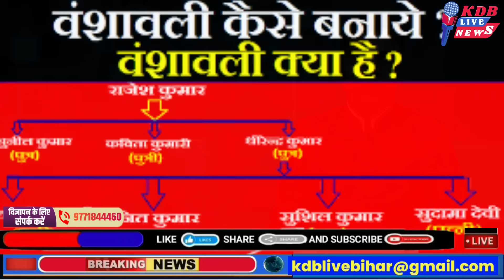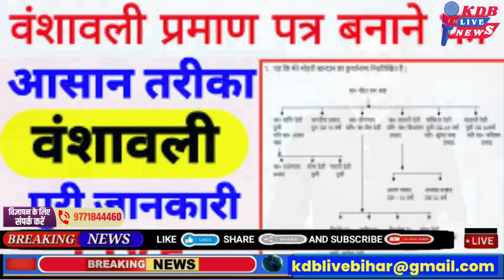29 December Bihar news | today hindi news | seemanchal news | kdb news | aaj ki khabar | latest news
Hi

Dosto iss video mai hamne aapko 29 December 2023 ki seemanchal sahit pure bihar ki Top News bataye hai, Dosto Video pasand aane par video ko Like 👍 kijiye, apane Dosto ke sath share kijiye KDB LIVE channel ko SUBSCRIBE kijiye,